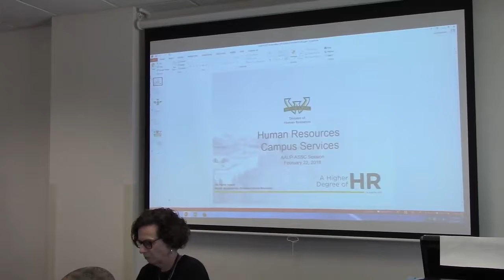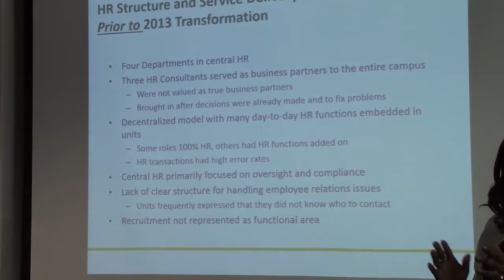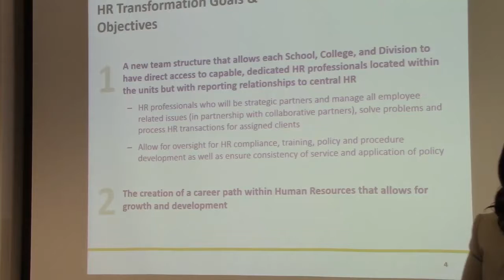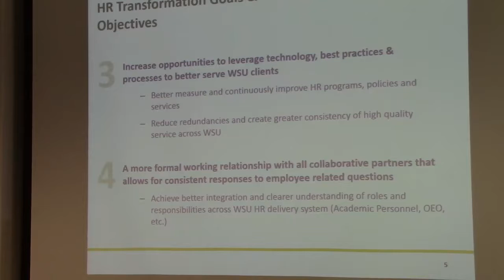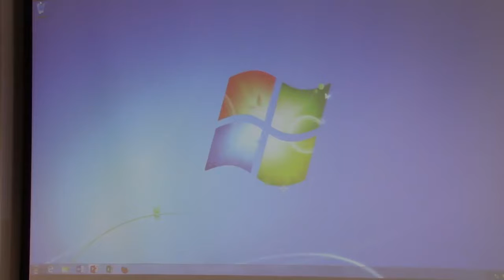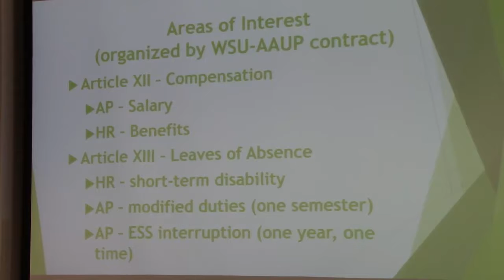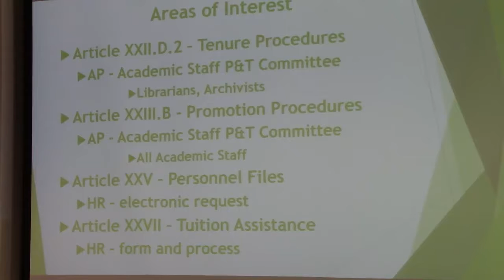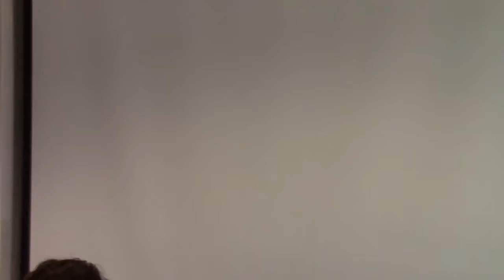022218 ASSC workshop: "What's up with HR?"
022218 ASSC workshop: "What's up with HR?"